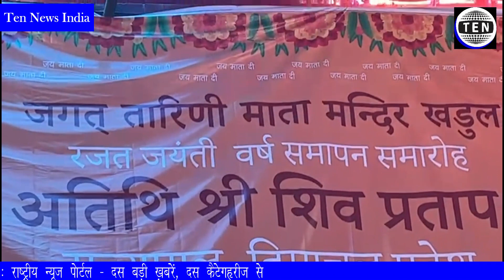देवी - देवताओं के बुलावे पर ही हम मंदिरों में हाज़िरी लगाते हैं: राज्यपाल, हिमाचल | जगत तारिणी मंदिर